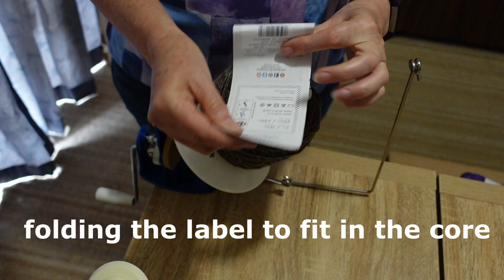Battle of the yarn winders!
Comparing 2 yarn winders using the same yarn in both machines to see how they handle it.